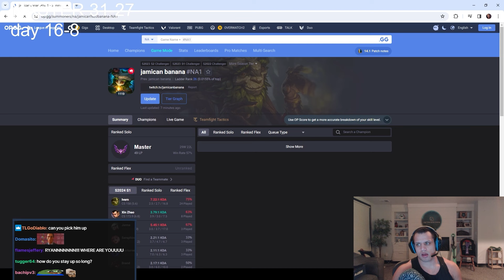FIRST TIME JUNGLE IN SEASON 14...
streamed 11th January 2024